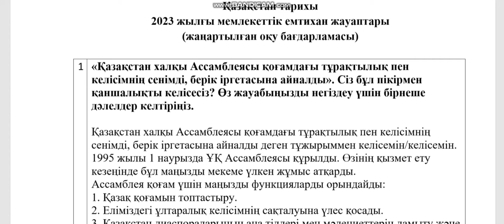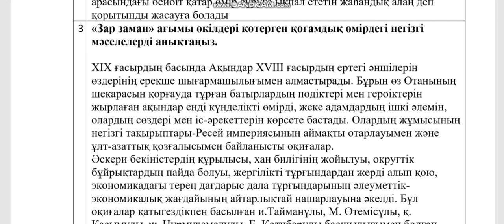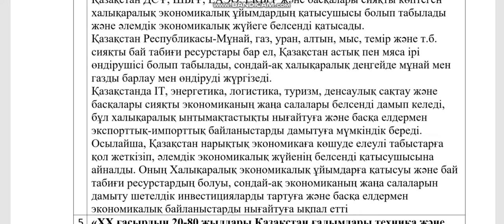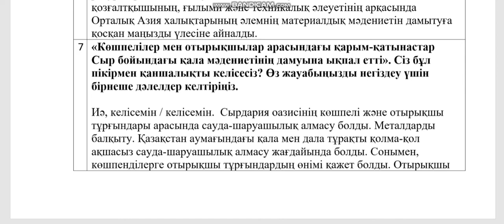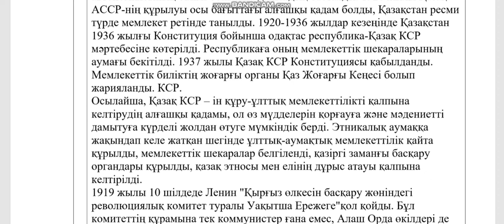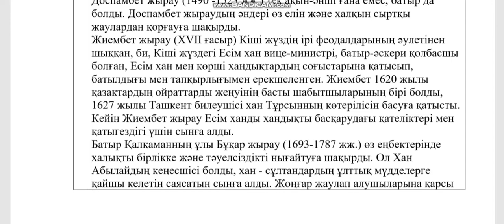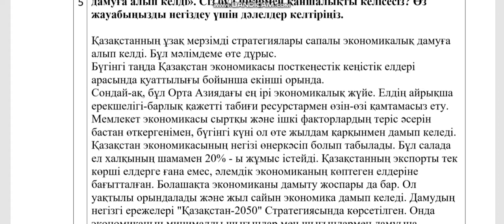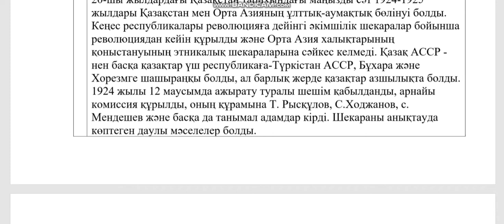Жауаптары😲✍️ Қазақстан тарихы 2023жылғы емтихан